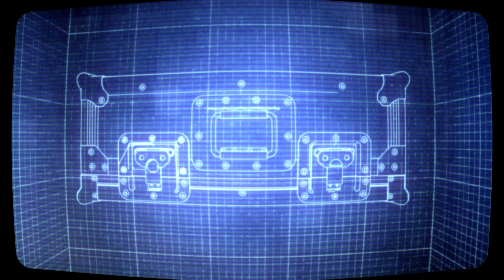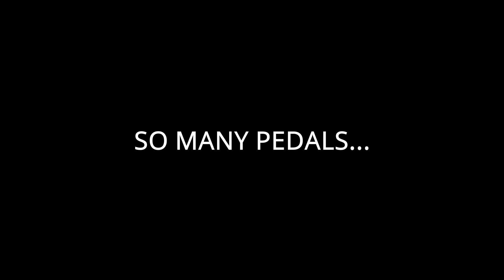CPB DDT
Introducing the all new CPB DD-T

CPB MULTI-SWITCHER, LIVE IN BOARD WITH ANGLED DOUBLE DEPTH HINGED TIER
CPB Multi-Switcher Live In Boards - Designed to be compact, with a lift off lid, where the base of the case is the board. Whilst being versatile enough to accommodate all most all loop switchers on the market and all the pedals you would need - in the smallest space format possible, whilst offering the most protection available.